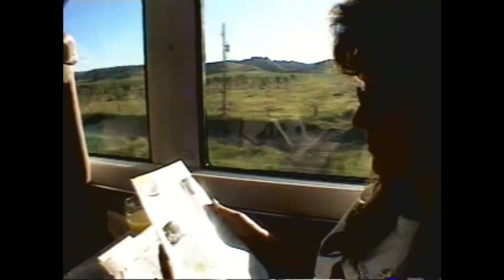For Valentine's Day,.......Long Ago.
"Your Valentine" as a farewell.